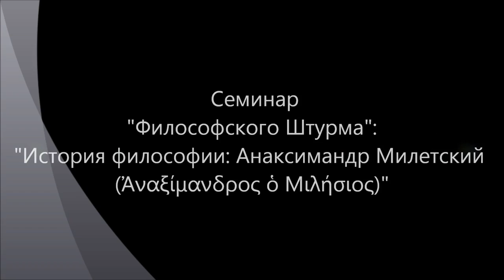История философии: Анаксимандр Милетский (Ἀναξίμανδρος ὁ Μιλήσιος )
Изложение, обсуждение и трактовка философии античного философа Анаксимандра Милетского (610 — 547/540 до н. э.). Милетская школа. Единственное дошедшее до нас подлинное его изречение гласит:
"Откуда вещи берут свое происхождение, туда же должны они сойти по необходимости; ибо должны они платить пени и быть осуждены за свою несправедливость сообразно порядку времени".
Оппоненты: Гатиятуллин Булат (к.ф.н), Горшков Александр, Махина Наталья, Перфильев Станислав, Прозоров Антон, Товтин Владимир